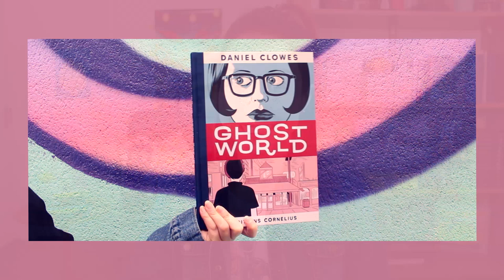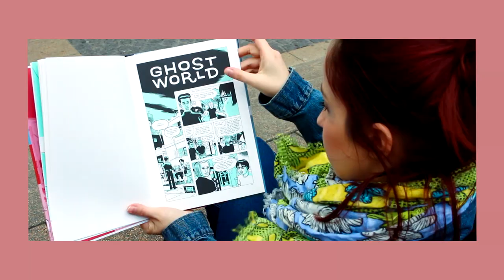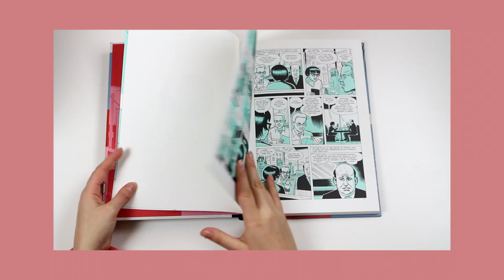J'ai cherché cette BD pendant 9 ans | BDweek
Est-ce que tu te souviens du temps où les gens qui t’entouraient semblaient irréels ?

Aujourd’hui, c’est une BD avec laquelle j’ai une histoire particulière que je vous partage et j’espère sincèrement que cette vidéo vous plaira !

Demain à 11h, une nouvelle vidéo BD vous attendra sur la chaîne :)

// CONTACTE-MOI